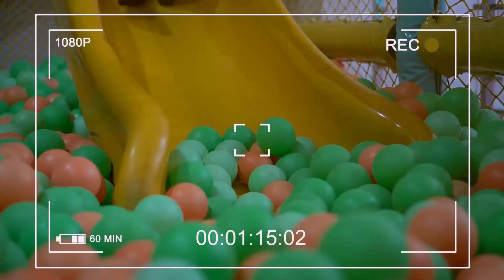IBU HAMIL KEBELET 😱 NGIDAM NAIK ODONG-ODONG 😂 | Zein husna